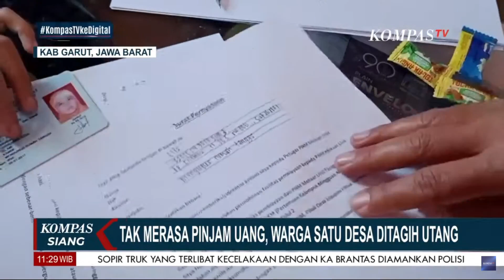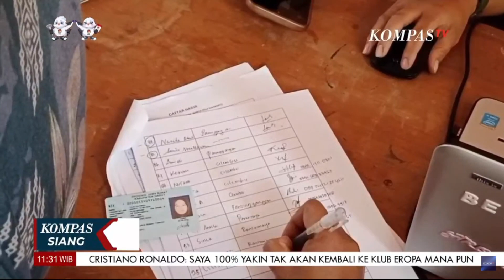Tak Pernah Pinjam Uang, Ratusan Warga Satu Kampung Ditagih Utang